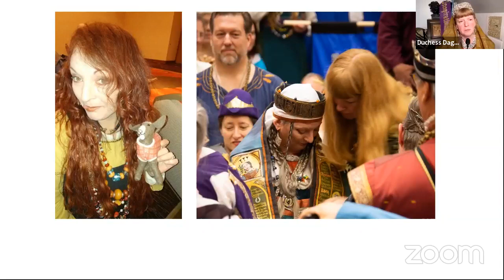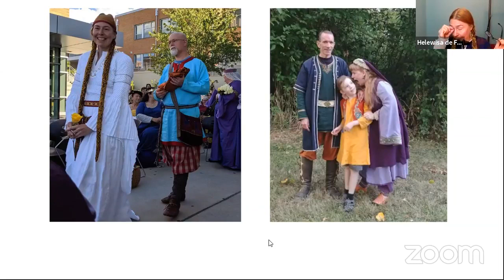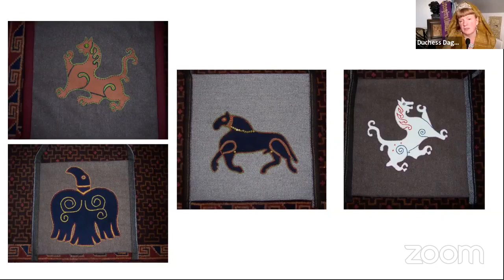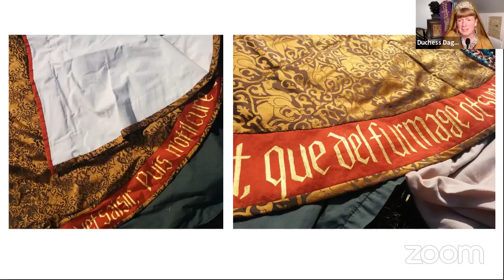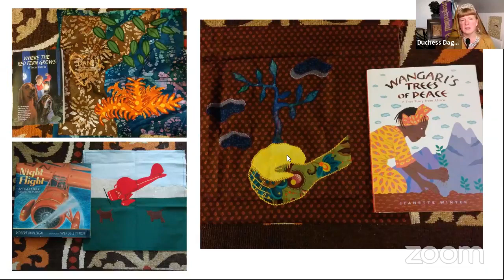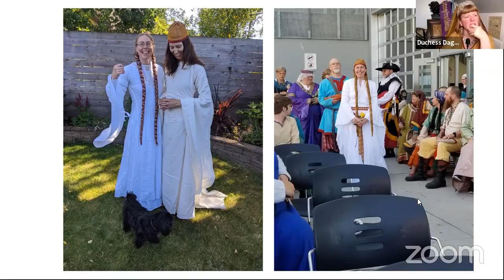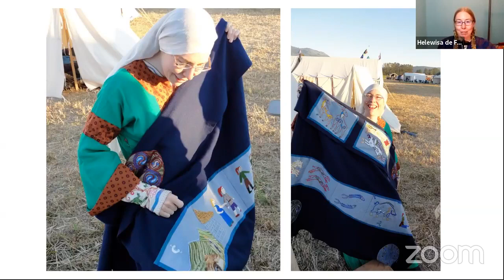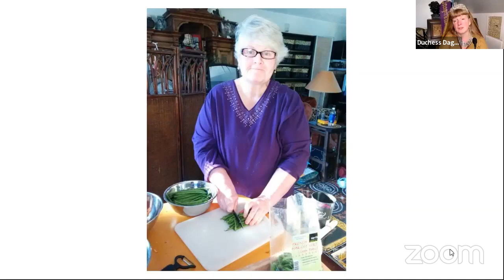Branch of Laurels with Duchess Dagmaer (An Tir), OL and HE Helewisa (An Tir/ Atenveldt), OL